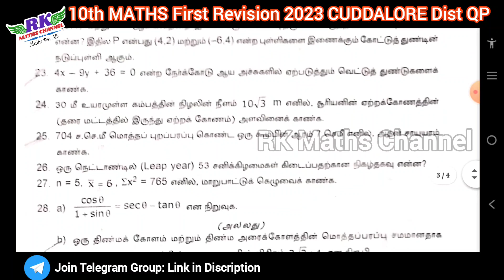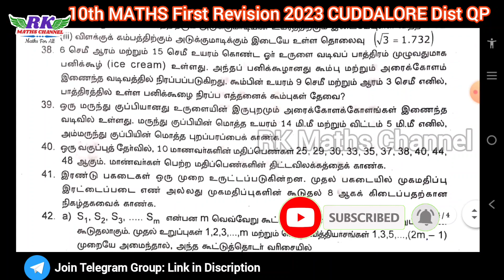TN 10th Maths|First Revision Exam 2023|Cuddalore District Question Paper 2023|Tamil Medium